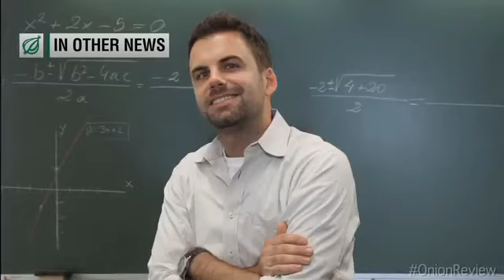[Reupload] Onion Week in Review - Teacher Hoping Students Can Tell He Was Once Popular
On July 23rd, 2021, all unlisted videos made before January 1st, 2017 will be marked private. This represents a potentially massive loss of videos. I have downloaded these unlisted videos by The Onion and have uploaded them for future users. As far as I can tell, these videos can't be found anywhere else online.

I would strongly recommend everyone reading this to check in on your favorite unlisted videos that will disappear soon, and see if anyone has reuploaded them. If not, do it yourself. There's enough lost internet content lost to time already.